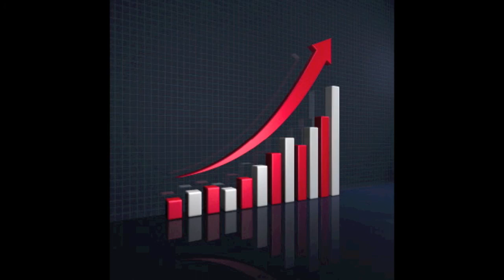Growth - István Hernek PIANO